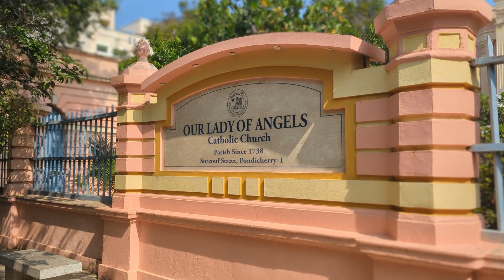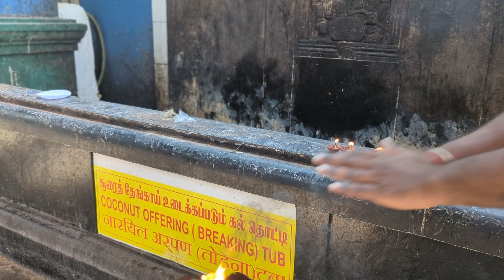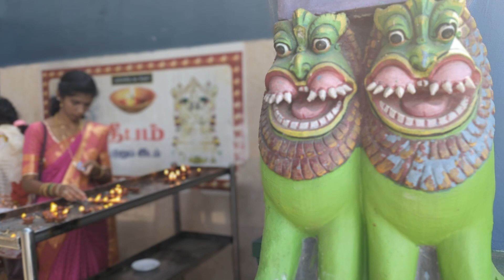Your guide to the Southeastern coastal town of Pondicherry!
Tak a trip through this French inspired city that reminds you of India's colonial past. IN this video we go on a tour through Manakula Vinayagar Temple, Shri Vedapuriswarar Temple, Sri Varadaraja Perumal Temple, Our Lady of Angels Church and The Sacred Heart Basilica.  I also take a bike tour through the city and catch a sunrise. This and much more!

This is the bike tour I used in the video:
Wake-up Pondy Cycle Tour